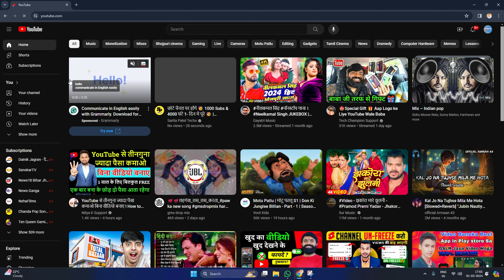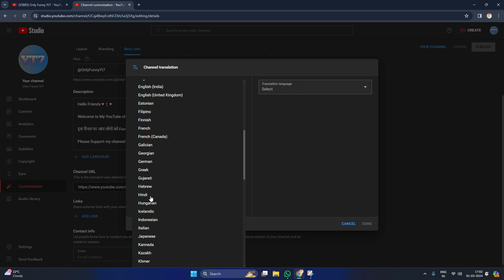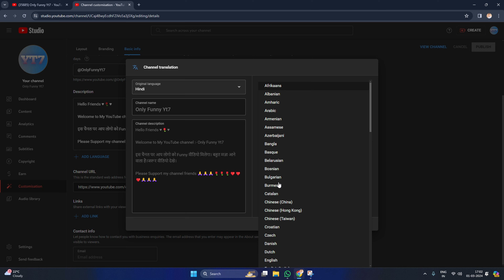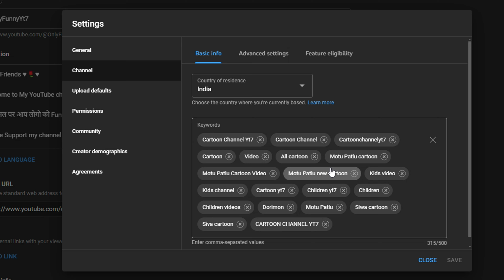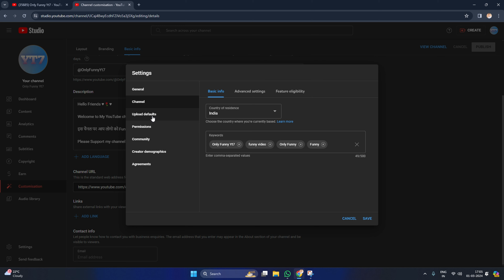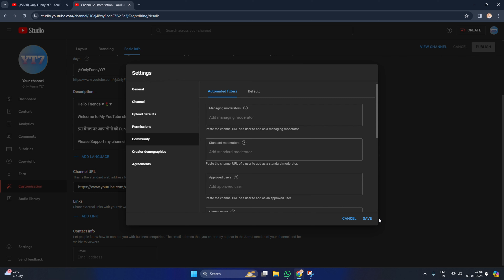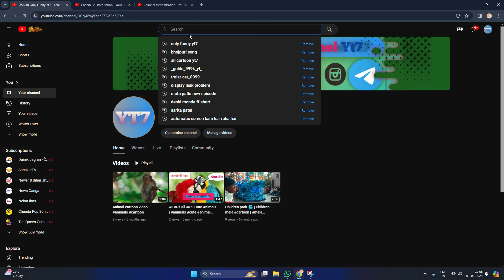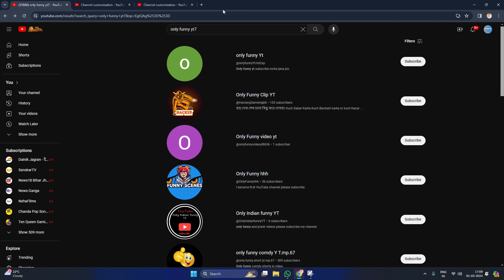यूट्यूब पर नाम बदलने का सही तरीका ||कोई नहीं बताएगा || TECH GYAN YT 7 👌👌👌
youtube ka name kaise change kare
youtube ka name kaise change karte hain
youtube ka name kaise change kare 2023
youtube ka name kaise change kare 2024
how to change youtube channel name in pc